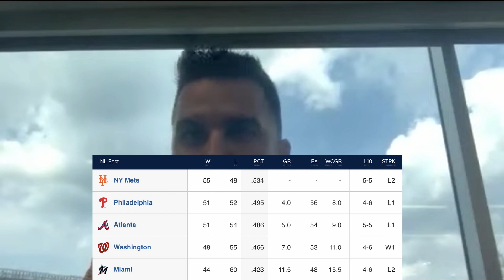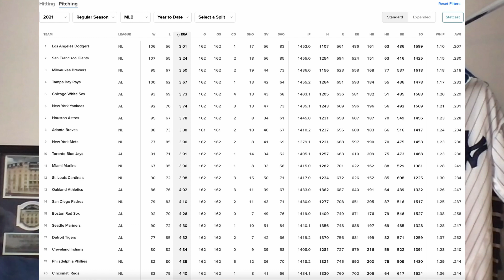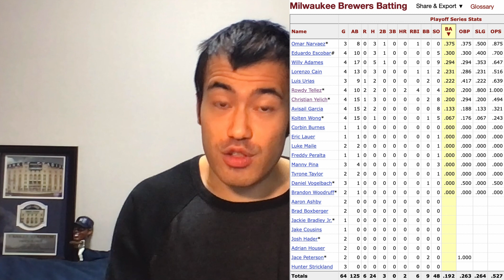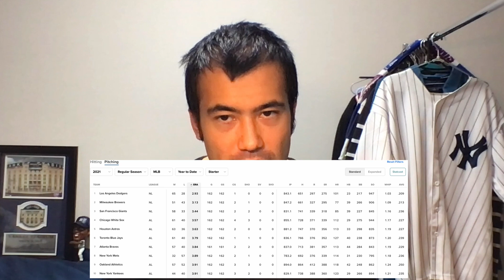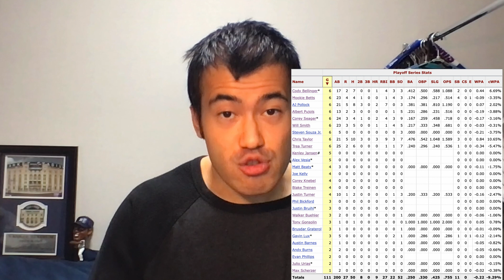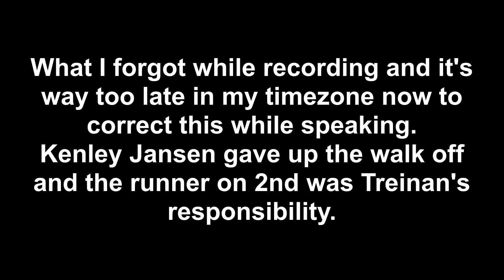The Atlanta Braves Improbable Run To The World Series - Go Braves!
I am temporarily an Atlanta Braves fan!